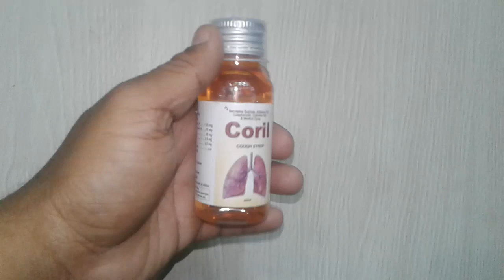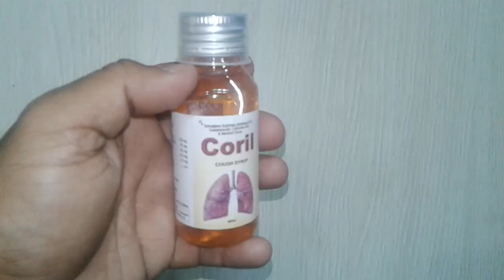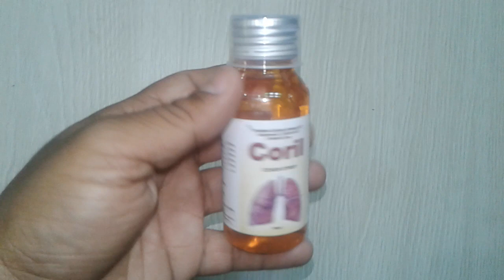Coril Cough Syrup review in Hindi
Coril Cough Syrup  is safe
Coril Cough Syrup  is effective
Coril Cough Syrup  is having excellent flavour
Coril Cough Syrup costs only 45 rs for 60 ml onlinemedicine,medicine,ayurveda,ayurved ,Ayurvedic Instagram id vijaylahore4262